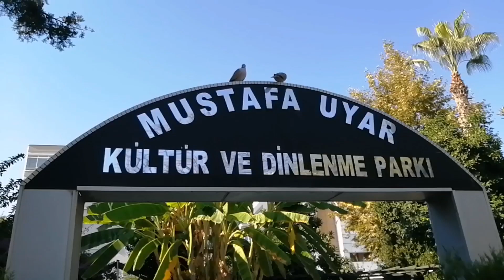16 ОКТЯБРЯ СОЛНЕЧНЫЙ МАХМУТЛАР. ТУРЦИЯ 2023.